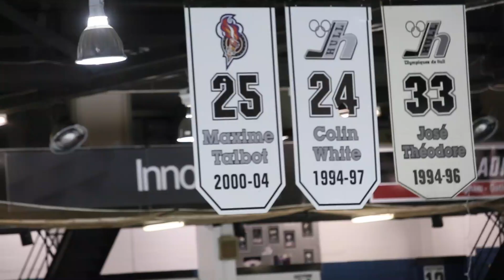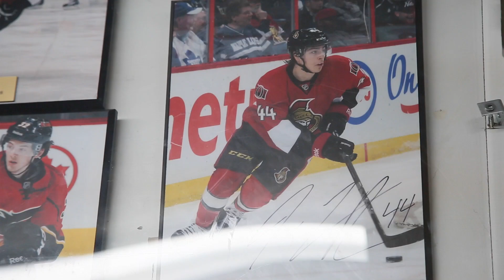Jean-Gabriel Pageau talks about his climb to the NHL